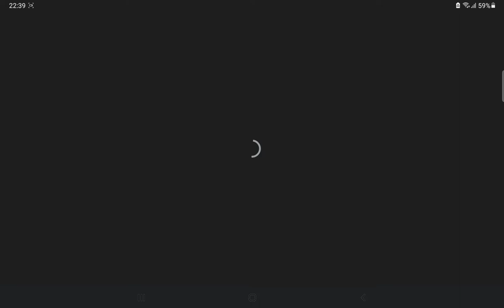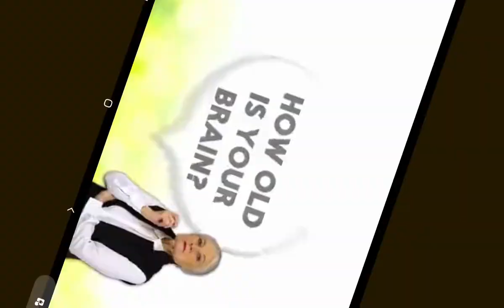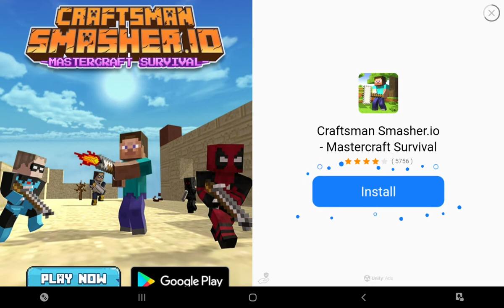im the best player